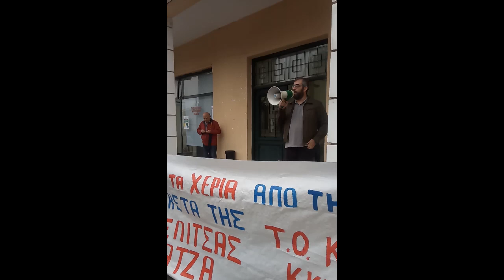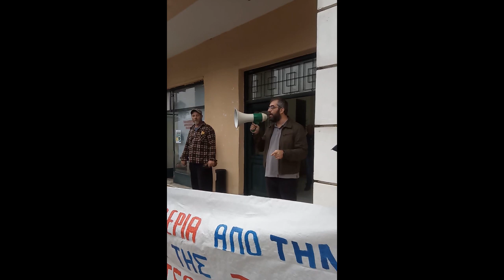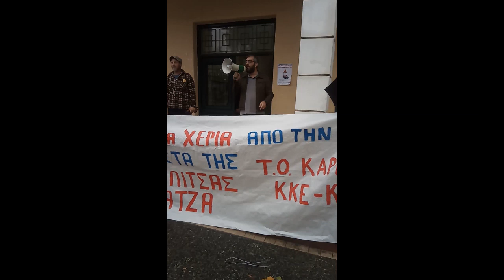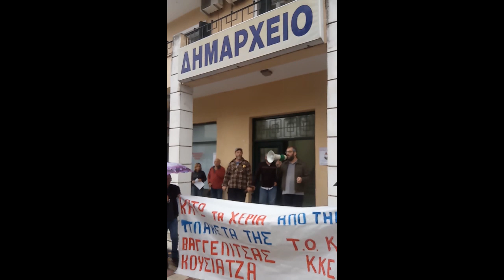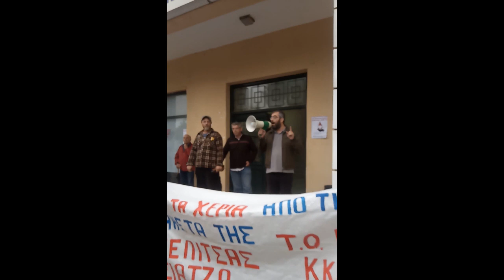ΠΑΡΑΣΤΑΣΗ ΔΙΑΜΑΡΤΥΡΙΑΣ ΤΗΣ ΤΕ ΚΑΡΔΙΤΣΑΣ ΤΟΥ ΚΚΕ ΣΤΟ ΔΗΜΑΡΧΕΙΟ ΠΑΛΑΜΑ